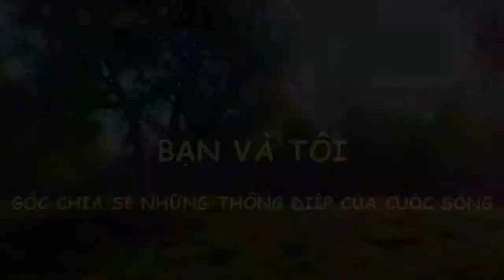Truyện Hài COVID (18+) | Kiếm Khách Và Khách Kiếm | bạn và tôi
Truyện Hài COVID (18+) Kiếm Khách Và Khách Kiếm
✔️Voice: Hải Quân
✔️ bạn và tôi là kênh đọc truyện và chia sẻ kiến thức về những mẹo, thủ thuật hay trong cuộc sống, những câu chuyện ý nghĩa, Lịch Sử Việt Nam , truyền thuyết và những câu truyện cười vui vẻ, những địa danh du lịch nổi tiếng.
✔️ bạn và tôi là Góc Chia Sẻ Những Thông Điệp Trong Cuộc Sống, kết nối bạn bè trong và ngoài nước.
✔️ bạn và tôi là những Video thú vị và bổ ích, nếu mọi người thấy những Video mang lại niềm vui trong cuộc sống, đừng ngần ngại tặng 1 Like và nhấn Subscribe Đăng Ký kênh để cùng xuyên suốt những hành trình với Bạn và tôi nhé!